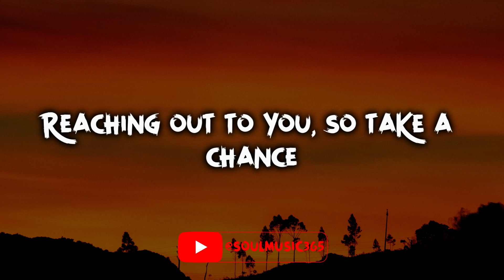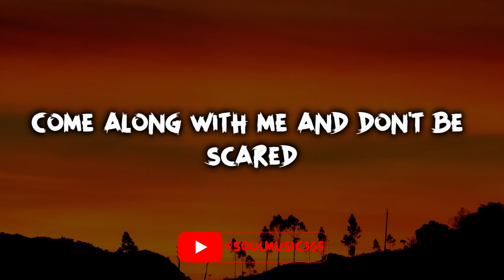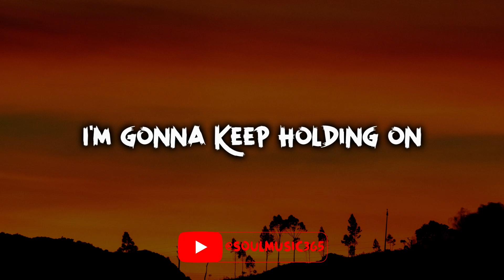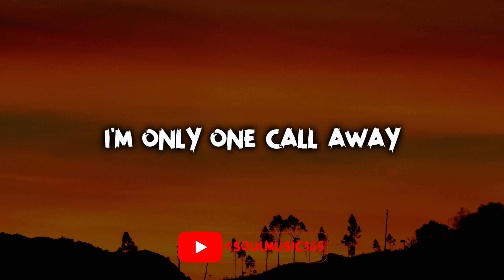Charlie Puth - One Call Away (Lyrics) HD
Know you're not alone

But for now, we can stay here for a while

Darling, and when you feel like hope is gone